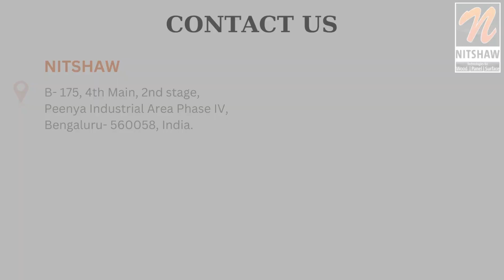WEINIG - Gluing press ProfiPress L B 6200 x 650 Window scantling gluing plant